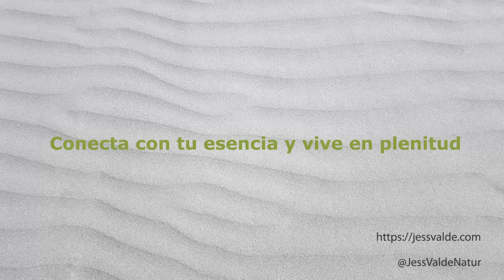LA IMPORTANCIA DE SHAVASANA🧘 Salud física mental y emocional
la importancia de shavasana
como hacer shavasana
relajación guiada
errores del yoga
shavasana
la postura del cadaver

relajación completa
la postura más importante del yoga
cómo sacar el máximo beneficio de tu practica de yoga
yoga para el crecimiento personal
yoga terapia
yoga terapeutico
yoga basico
yoga principiantes
yoga para todos
yoga y salud
yoga y salud fisica
yoga en casa
Salud física mental y emocional
domingos de yoga
crecimiento personal
jess valde
equilibrio fisico, mental y emocional
salud fisica, mental y emocional

Hay muchas personas que a pesar de llevar tiempo practicando yoga cometen un gran error y no consideran lo que voy a explicarte en esta sesión.

Lo más probable si cometes este error es porque no entiendes para qué lo estás haciendo. Además te aseguro de que este punto te ayuda en tu trabajo de crecimiento personal a desarrollar la autoestima, la paciencia y el autoconocimiento.

No pases por alto este episodio, y ya que te has reservado la agenda, cumple con el espacio que te has reservado para aprender esto, ya que multiplicará la eficiencia de tus sesiones de yoga

*Consulte siempre con un profesional médico para cuestiones de salud